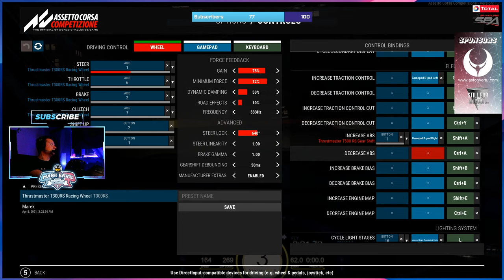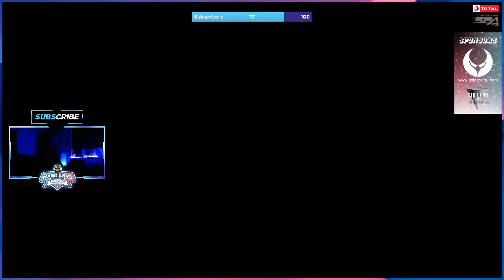ACC AS Series 24h Spa Part 3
Teammates:
Thorsten Borchardt
Marcus Zaayman
Chris Pisuk

Aston Vertu
Still For Melodic

Teams:
Borchardt Legacy
Techno Connecting People

RIG:
Thrustmaster T300RS GT
F1 Add On Wheel
3D Rap magnetic paddles
Thrustmaster TH8A H Shifter
Thrustmaster T3PA GT Pedals
3D Rap Brake Silicone Mod
BBJ Sim Racing Spring Throttle Pedal Mod

PC:
ASUS ROG Base
Intel(R) Core(TM) i7-8700K 3,70GHz
16GB RAM